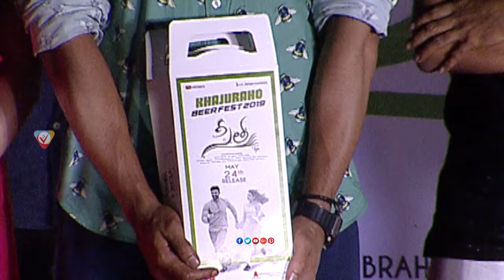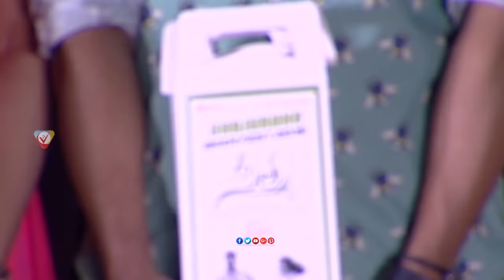See What Kajal Did When Talking About Beer Bottle || Khajuraho Beer Fest Event || NSE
Watch & Enjoy See What Kajal Did When Talking About Beer Bottle

New Smile Entertainment is your one stop shop for TeluguMovieNews. Come engage with the latest movie updates, videos, movie gossip and more.